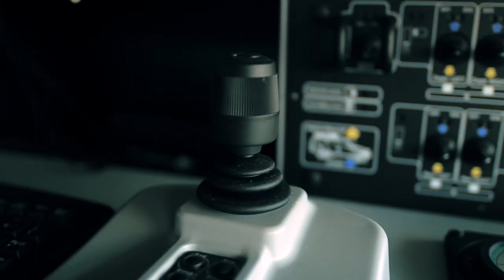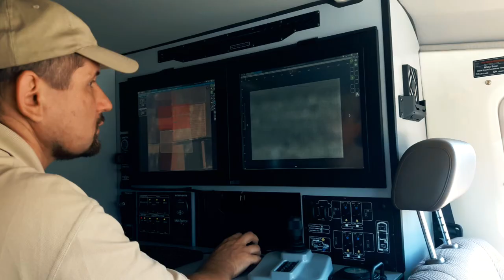PRO PATRIA ELECTRONICS - MGS3 ‘Scout’ - Mobile Ground Surveillance Vehicle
The MGS3 ’Scout’ is a vehicle equipped with a number of surveillance modules, a PGSR-3i ‘Beagle’ radar unit, an electro optical sensor array and a Command Center. The PGSR-3i ‘Beagle’ provides continuous observation of a large area detecting any movements, while the electro optical sensor array provides detailed picture of any detected targets for accurate identification useable in both day and night operation.

The electro optical head and the radar are mounted on retractable masts. The vehicle is assembled with a leveling system in order to stabilize and level the sensors. The high capacity battery system provides enough power for long time surveillance scenarios, but the working hours can be extended by a backup generator.

The operating platform, Pro Patria Electronics’ unique Adaptive Multisensor System, presents an easy to operate user interface, offering the possibility of multi-tasking and educated decision-making to the operator. The software is capable of utilizing different map formats and displaying the detected targets over the map. The video of the cameras and the control functions are also integrated into the same system proving even automatic slew-to-cue functions.
Every surveillance data and user interaction is recorded and can be replayed for further analysis.